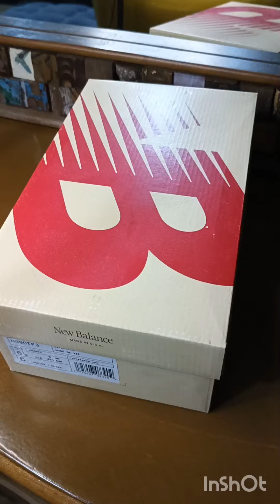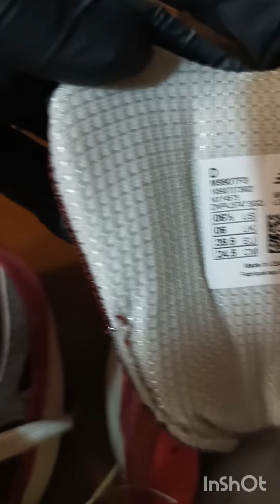Кроссовки NEW BALANCE990v3 "MiUSA Teddy Santis - Scarlet".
Всегда в наличии оригинальные кроссовки на всё сезоны.